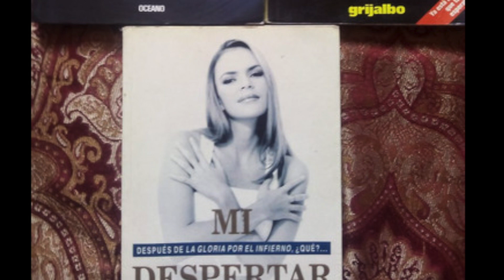Music producer molest/rapes dozens of 12 year old girls: Sergio Andrade - Gloria Trevi